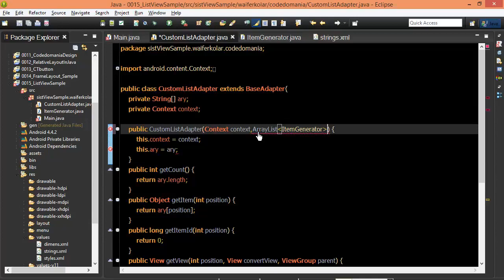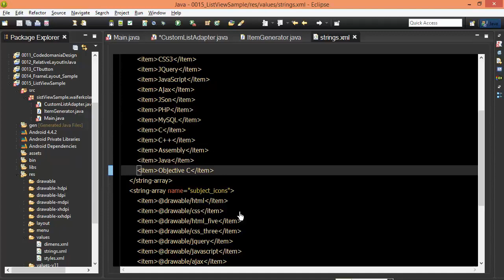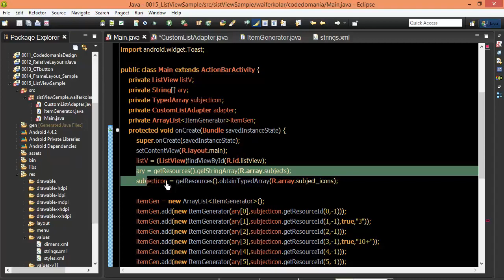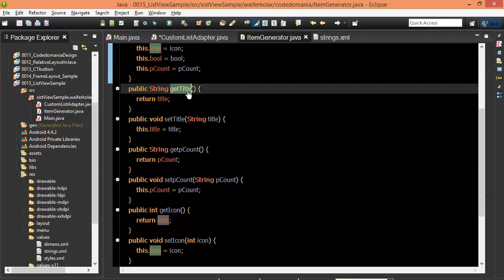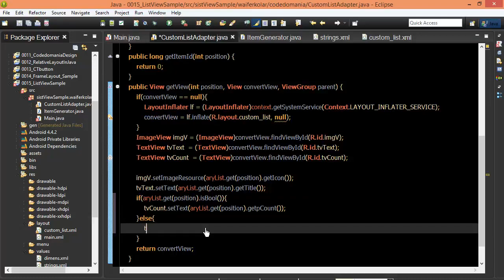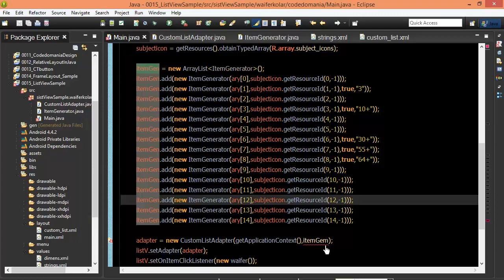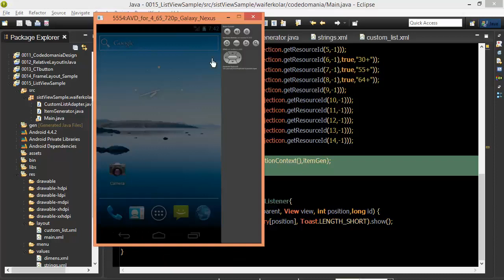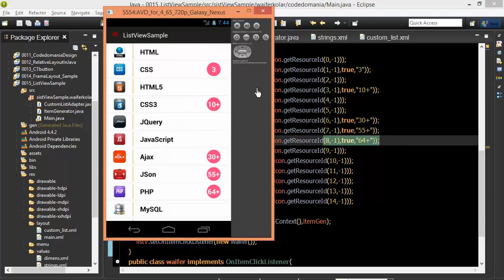Android #78 ListView Advanced Three